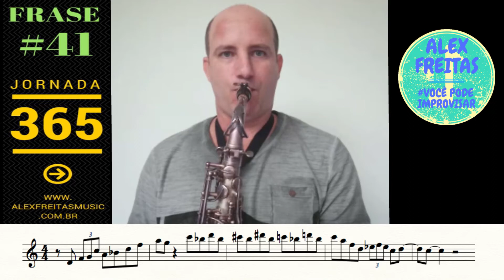[JORNADA 365] FRASE #41 - ALEX FREITAS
FAÇA PARTE DO MEU PROGRAMA 100% ONLINE
VOCÊ PODE IMPROVISAR
Viva a Música!